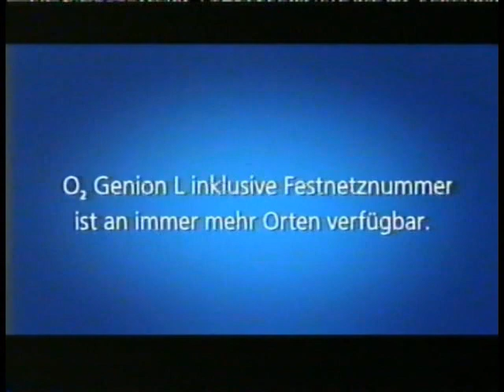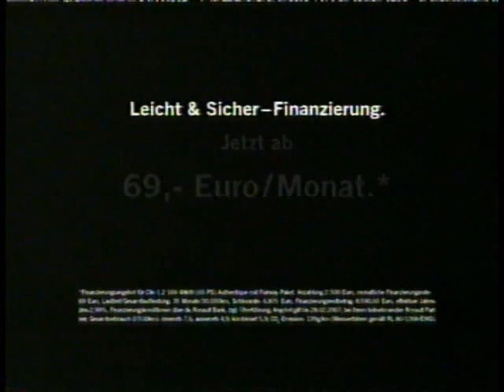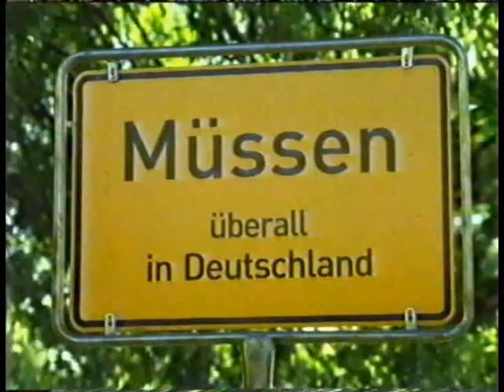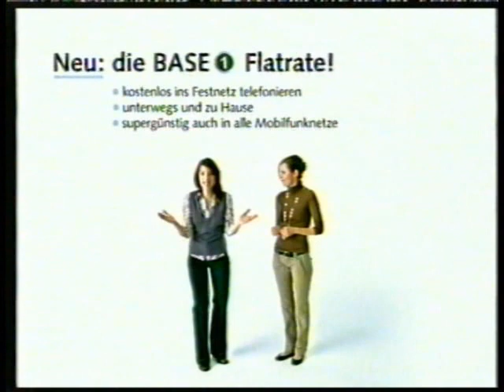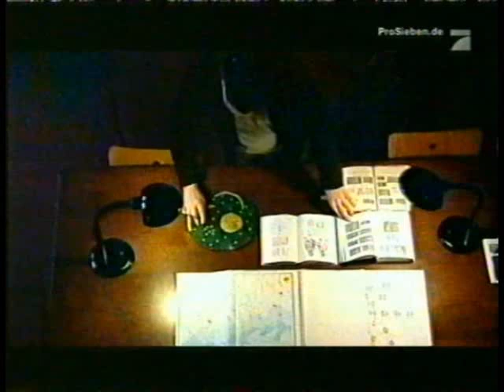Pro7 10./11.03.2007 Werbeblock bei "Event Horizon - Am Rande des Universums" Nr.2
Zweiter Werbeblock auf Pro7 vom 10./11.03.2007 während "Event Horizon - Am Rande des Universums". Gefunden auf einer VHS-Kassette die der Obergeschoss-Nachbar meiner Oma noch hatte.

Ihr könnt auch auf den Sub-Button am Ende des Videos klicken!